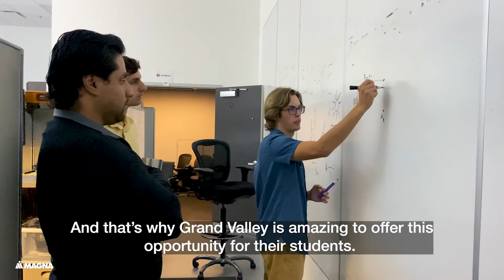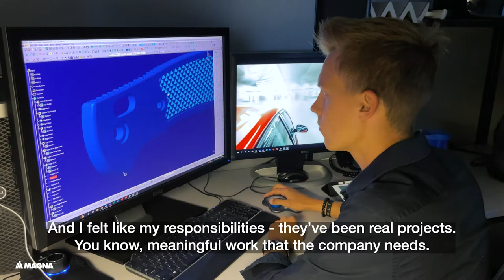Magna Co-op Program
Take a look inside the co-op program that Magna has to offer.